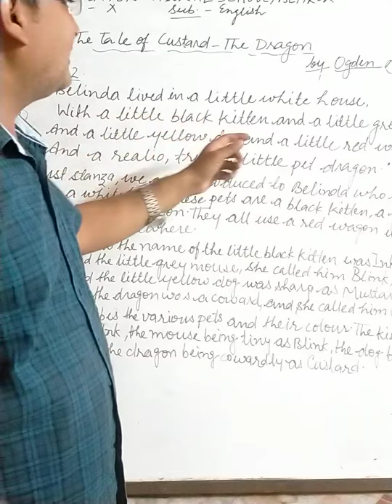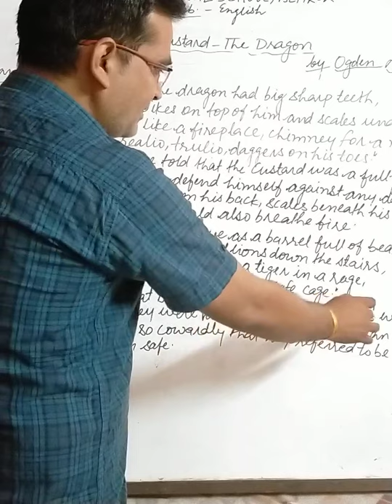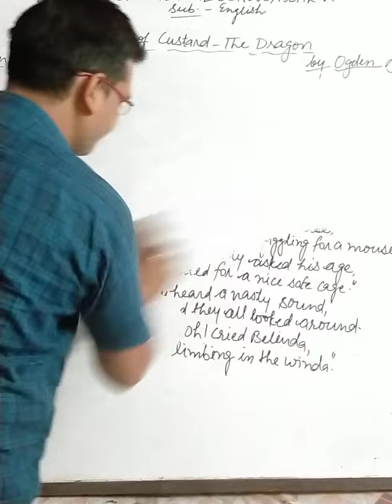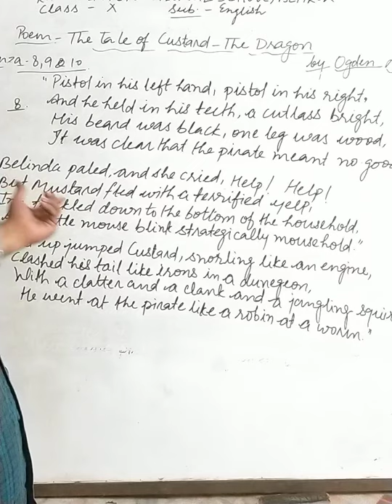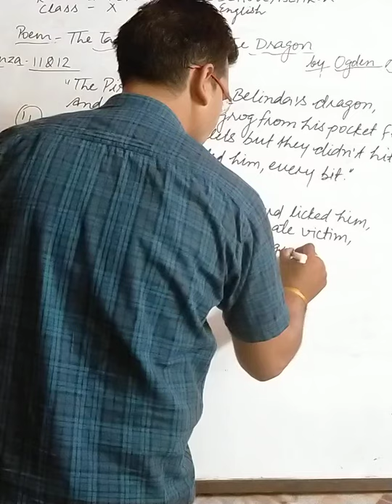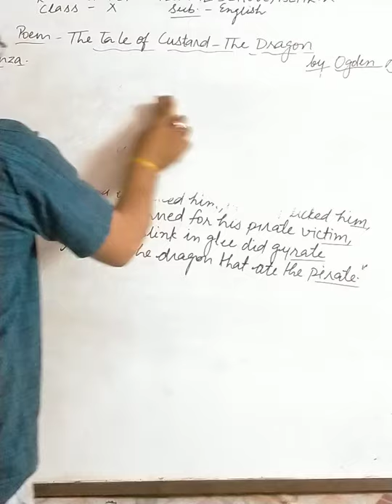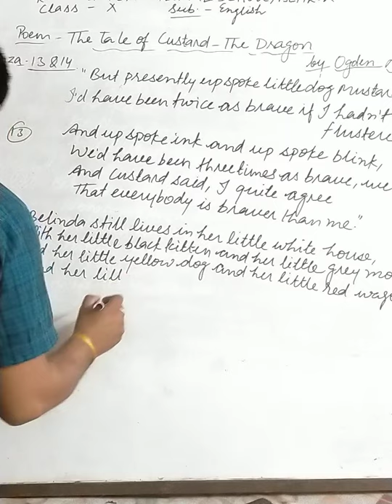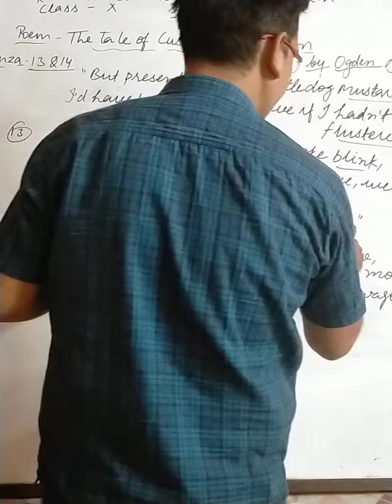The Tale of Custard-The Dragon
by Pradeep Kumar Sharma